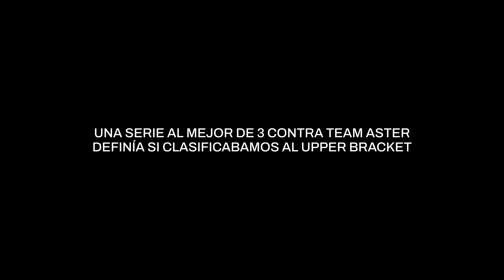Jugamos una Major en Casa! | Lima Major 2023 Documentary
En este canal podrás ver contenido exclusivo del equipo como vivencias, actividades, documentales y más acerca de nuestros jugadores Hector K1, Darkmago, Sacred, Scofield / Gojira y Stinger quienes están con nuestros coach Valqui y Raykill